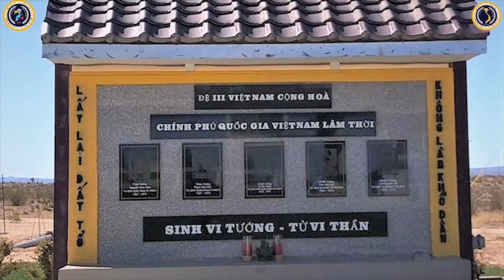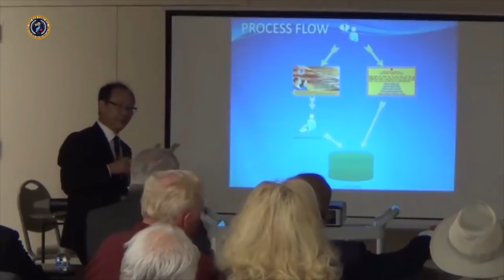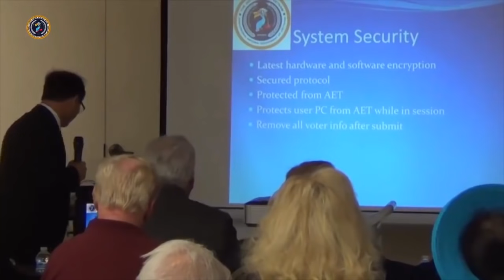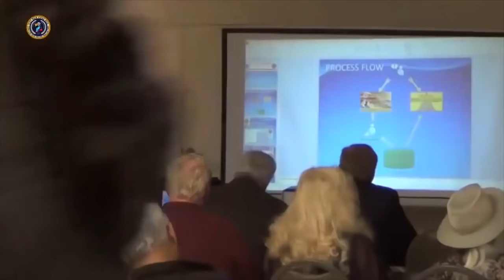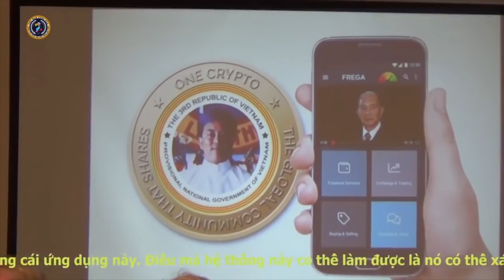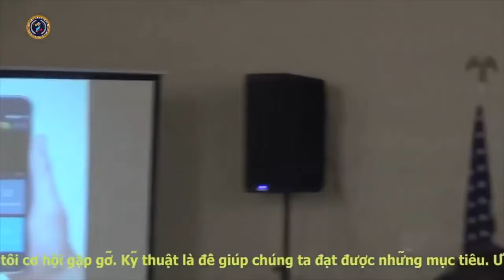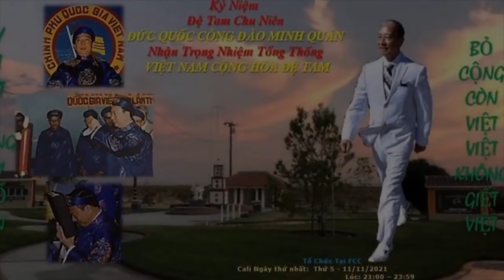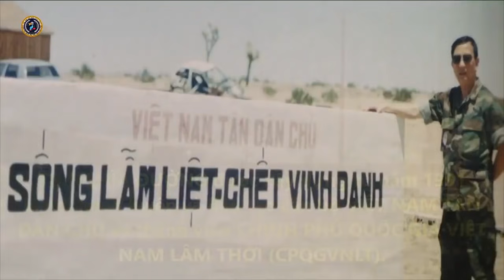🆕 02/11/2021 DUY THẬT LẬT CỘNG 99||HỘI NGHỊ GIỚI THIỆU HỆ THỐNG TRƯNG CẦU DÂN Ý VÀ TẬP THƯA TÀU CỘNG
HỘI NGHỊ GIỚI THIỆU HỆ THỐNG TRƯNG CẦU DÂN Ý VÀ TẬP THƯA TÀU CỘNG CỦA ĐỨC QUỐC CÔNG